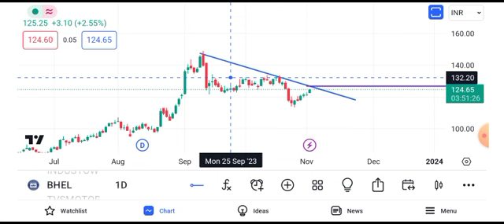BHEL share news today || BHEL share latest news today